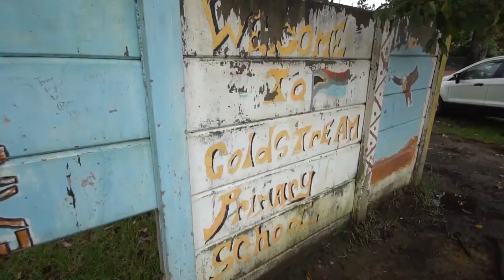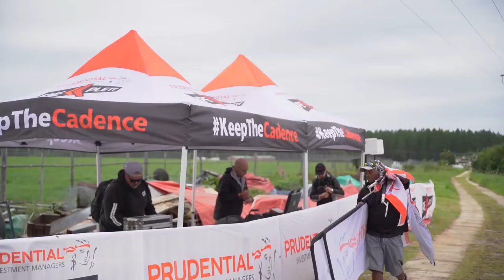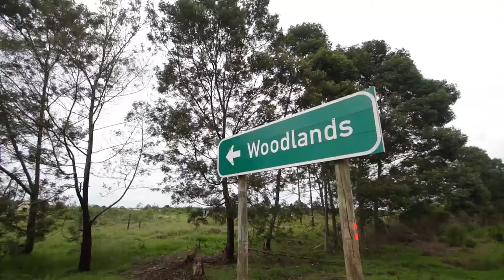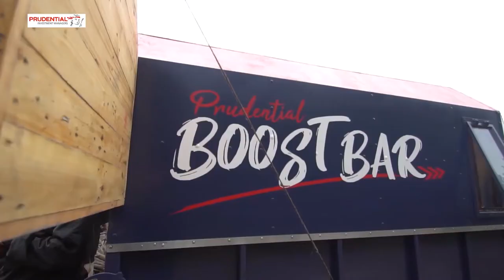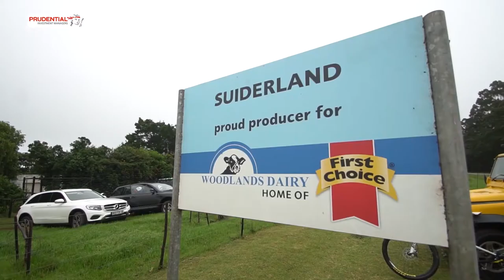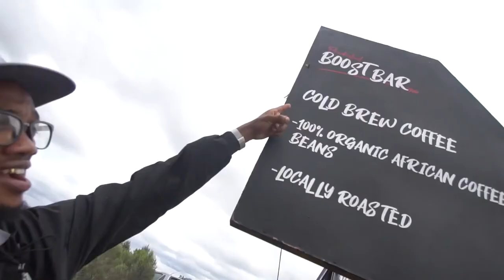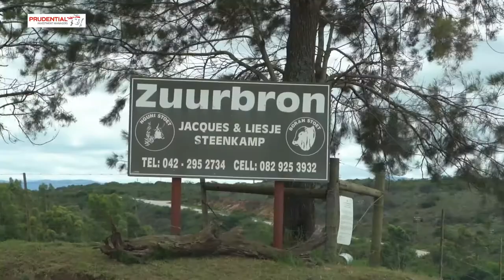2020 Prudential PE PLETT: Full video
Catch all the action from the Prudential PE PLETT